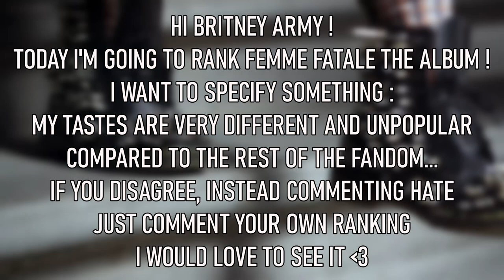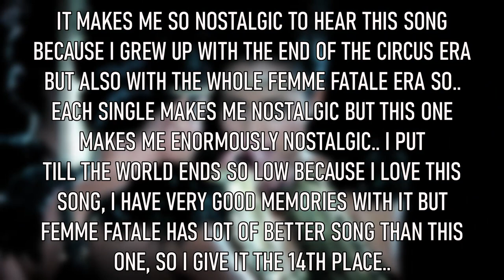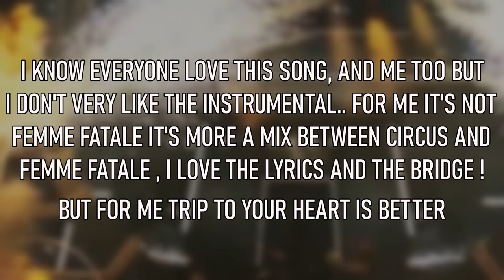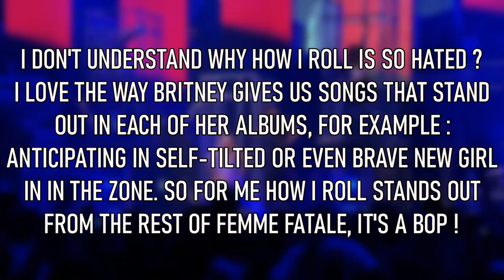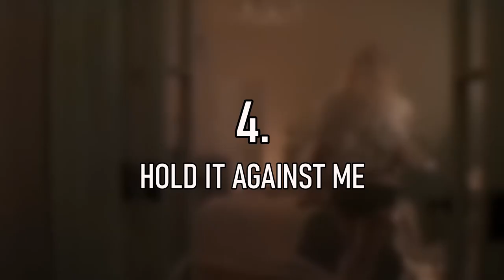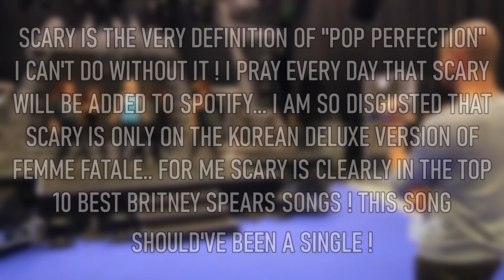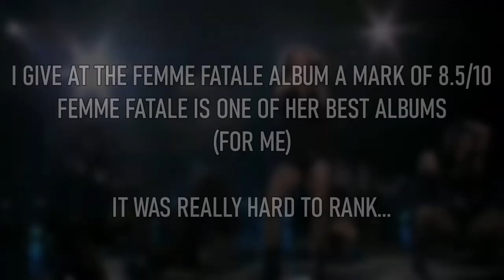RANKING THE FEMME FATALE ALBUM (2022)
NONE OF THE SONGS/SOUNDS/VIDEOS ARE MINE.